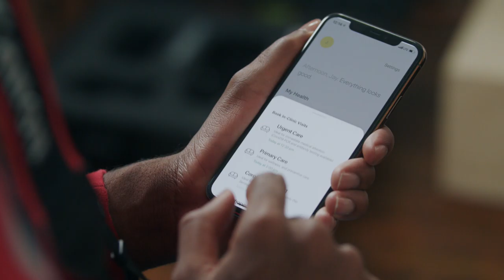Virtual and In-Clinic Healthcare | Carbon Health is for Everyone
We’re all different, but we want the same things.
A society that accepts us, an inner circle that loves us.
Good health we can count on.

During these difficult times, and with health disparities more evident than ever before, it is our goal to make sure everyone gets the healthcare they need.

That’s why it’s Carbon Health’s mission to make world-class healthcare accessible to everyone.

Whether you’re at home, in the office or on the go, our Telehealth services allow you to  chat with your medical team, conveniently and privately, anytime, anywhere.

Whether you need a COVID-19 test or care for the cold and flu, use our Telehealth services or visit one of our clinics to get all the help you need.

We accept all major insurance plans, HSA, FSA, and direct pay. Just scan your insurance card and you are ready to go.

WHY CARBON HEALTH?

We’re doing our best to fight COVID-19
We are working hard to ensure the safety and health of as many people as possible through a series of complementary public health interventions. By working to solve the problem, we can flatten the curve together.

Smart, worry-free clinics near you
Diagnosis and antibody testing allow us to break access barriers due to limited test supplies. If you are concerned about your health during this pandemic, just select "COVID-19 Concerns" and make an appointment through the Carbon Health app.

Being prepared for COVID means business as usual
With millions of people out of work, Carbon Health’s COVID Ready Program was designed to enable employers to test their employees, train them to work safely during the pandemic, and monitor their exposure as the economy opens up.

COVID-19 Pop-Up Testing
Carbon Health's pop-up clinics are permanent point-of-care facilities that bridge the gap between traditional primary care and telehealth. A registered nurse will continue their care once they’ve arrived at the pop-up clinic and administer the COVID-19 test.

Turn to those who can change
The Carbon Health team has been working closely with local officials and medical departments to find solutions to curb the spread of the virus in local communities and across the country.

Data at your fingertips
We have partnered with Braid Health to launch the first real-time, open source COVID-19 imaging and clinical data database ever. By sharing this data, we hope that we can 1) expedite information sharing among frontline healthcare providers, and 2) promote research on the signs, symptoms, stages, and care plans of COVID-19.

We’re all different, but united in our desire for good health
Carbon Health is care for you.
It’s care for everyone.